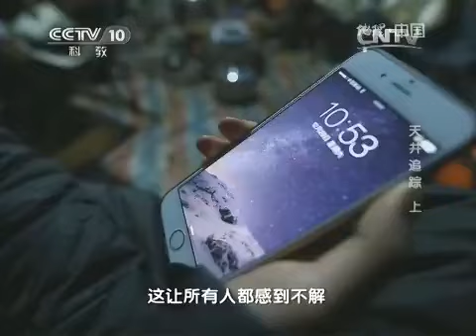20150711 地理中国 天井追踪（上）